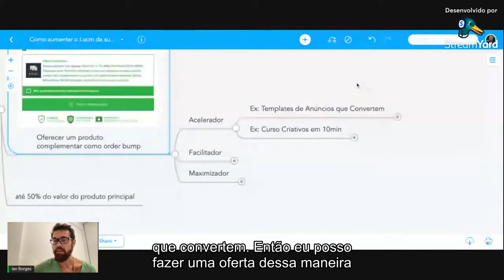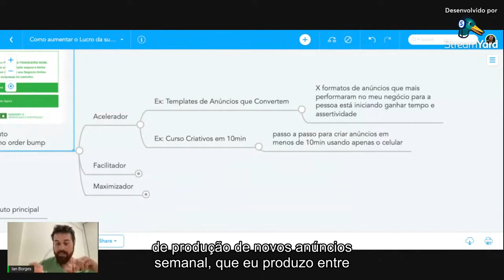Como Acelerar A Transformação No NOMi?